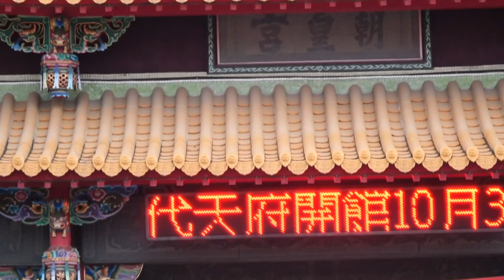2020/10/31_01公祖出符令暨出發前往_2020海尾朝皇宮宋江陣往頂山代天府開館系列活動